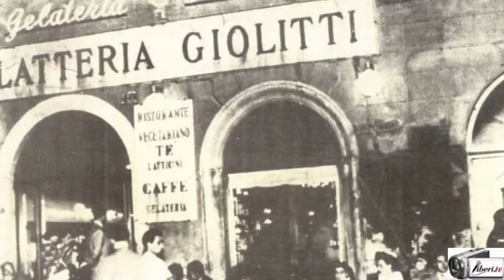Rosaria Renna : l'importanza di un luogo accogliente dove mangiare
Intervista di CAMILLA NATA a ROSARIA RENNA, conduttrice radio televisiva.